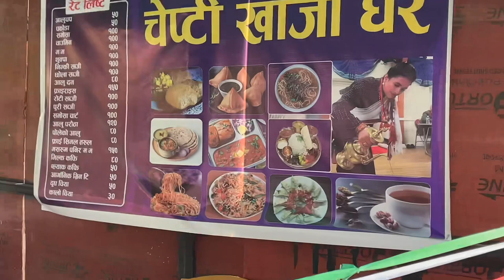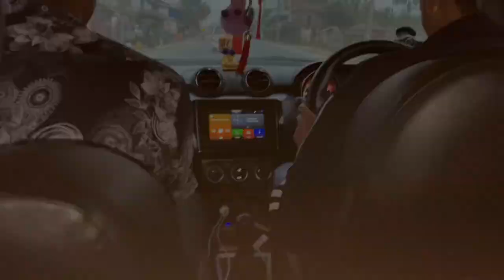Kakadvitta jhapa sasural and best place to ilam chepti vlog ghum gham with family😊🥰👍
Kakadvitta jhapa sasural and ilam chepti vlog ghum gham with family😊🥰❤️👍